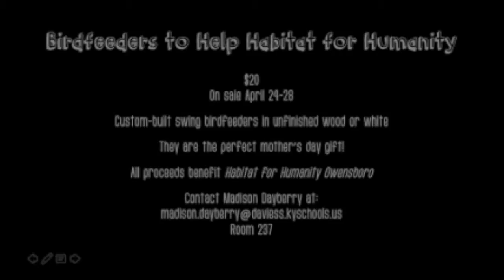WPAW News for Thursday, April 27th, 2017